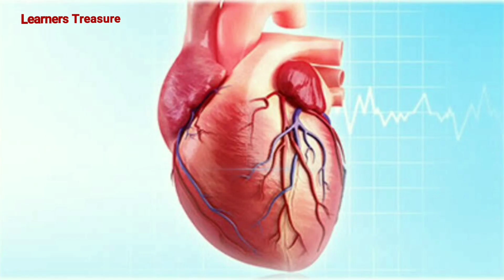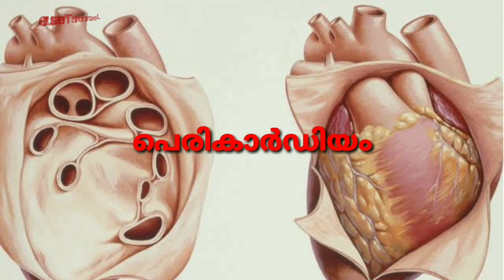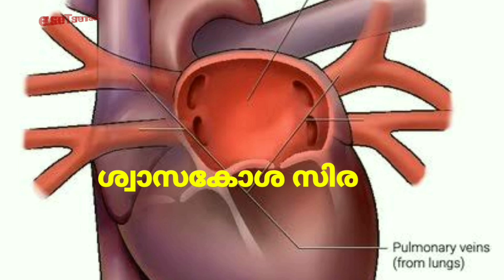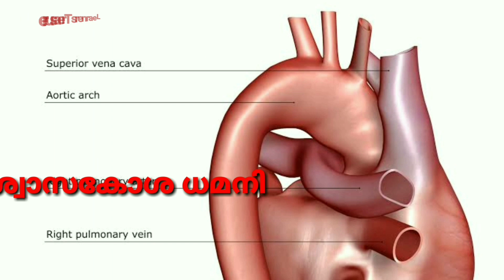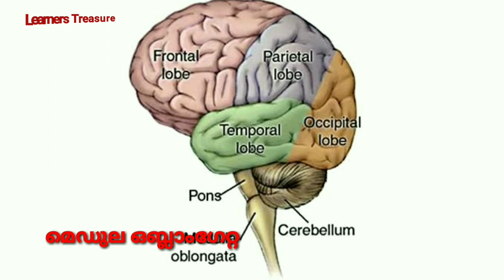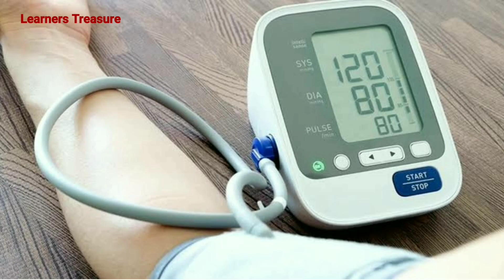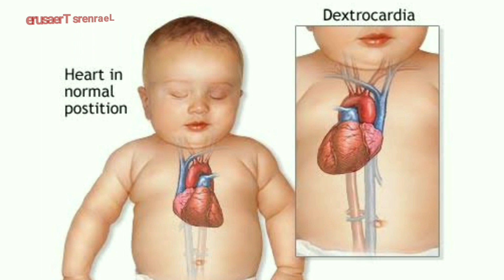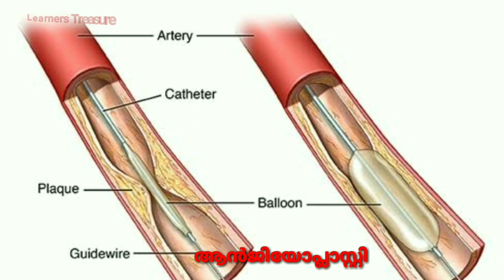ബയോളജി Quiz |ഹൃദയം|Biology Quiz|Heart|PSC GK Malayalam|Repeated Questions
Here we discuss about important biology questions and answers related to topic "Heart" for  PSC,LDC exams. This video also provide a better platform for improving the knowledge in basic science. The content in this video is helpful for PSC,LDC candidates and also for various competitive exams.

To get more videos from Learners Treasure kindly sibscribe our channel using below link.